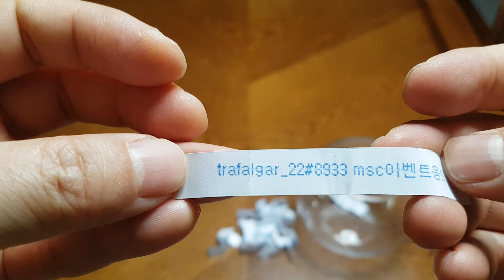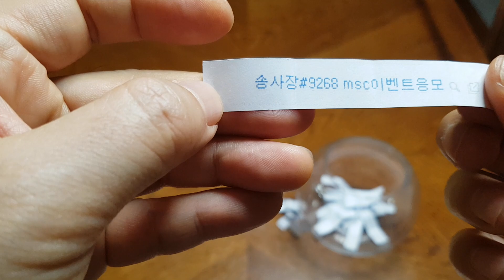빨조아NFT MSC 화이트리스트 20명 추첨.. 최첨단.. ㅋ... 디스코드방에서 추후 안내가 있으니 디스코드방에서 화이트리스트 및 민팅일정 체크.. 디스코드MSC 서버나가면안됨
추후 민팅은 이더리움 기반을 진행할듯하다고 합니다. 메타마스크 지갑및 코인은 출금이 거래소에거 기간 제한 및 본인확인문제가 있으니 미리미리 준비하는게.

이재윤씨 중복 당첨이네요... 그래서 1명은 제가 그냥 추첨 했습니다. 양해부탁드립니다.
아래내용은 3월6일 오전 10시까지 이의없으면 프로젝트팀에 그대로 전달하겠습니다. 이후에는 수정이 안될 수 있습니다.

총 20명
디스코드아이디
chhylim#8095
dth1004@#5253
Easy Hun#3175
JANG#1504
sson#2934
trafalgar_22#8933
ty9217#3241
wago#3980
갈채투#9421
김범구#4019
나이스44#4154
드러머-스피드메탈#4223
디온리원#9073
송사장#9268
이재윤#8360
이카넘버1#0021
쟈니자니#3291
정주현#5297
진유덕#5828
towwa1#0329 (추가당첨자)